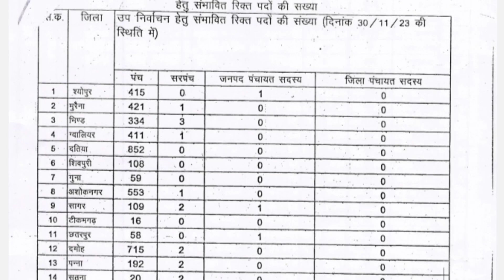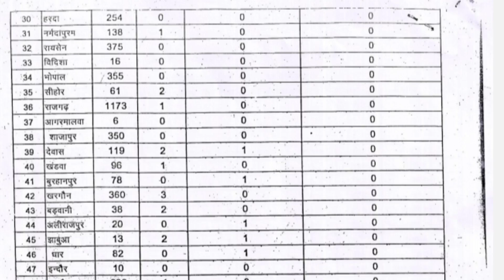मध्य प्रदेश शासन/कर्मचारियों बड़ा अपडेट 05/01/2024, का सार्वजनिक अवकाश घोषित,सूची जारी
मध्य प्रदेश आम जनता एवं कर्मचारी हेतु बड़ा अवकाश
कर्मचारियों बड़ा अपडेट 05/01/2024, का सार्वजनिक अवकाश घोषित
कर्मचारियों बड़ा अपडेट 05/01/2024, का सार्वजनिक